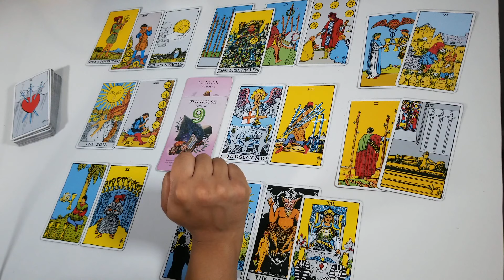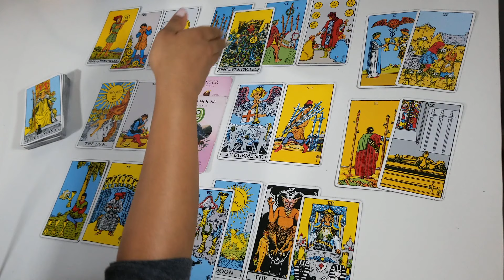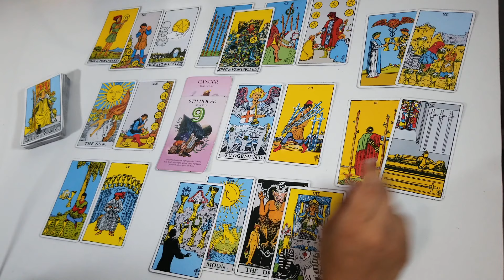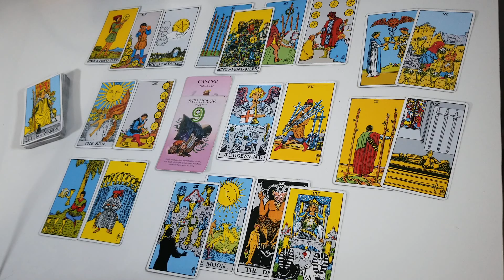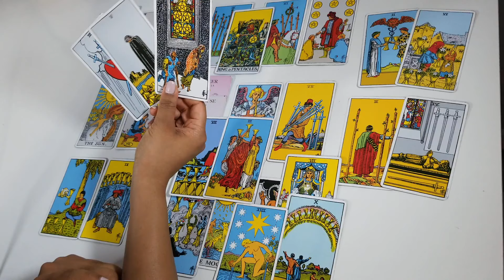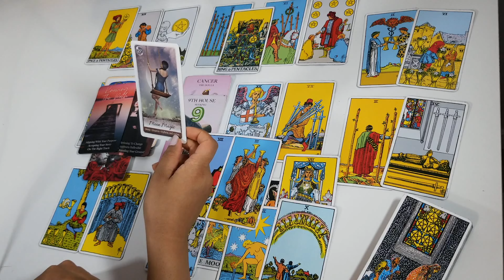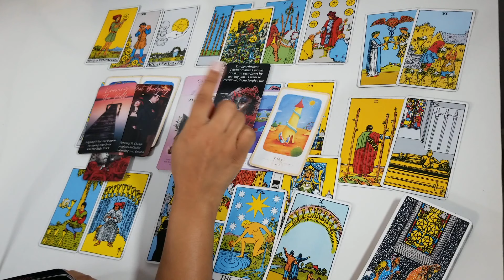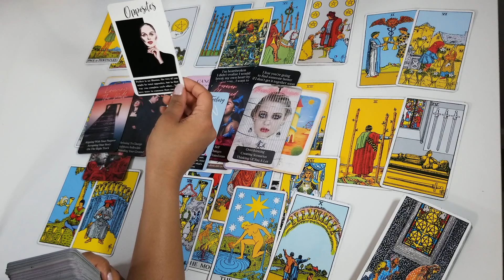Sagittarius June 2022❤ They won't be able to get you off their mind after this first meeting.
sagittariusjune2022,

Hello Sagittarius,

Please read the information below before sending me an email!

$50 USD Relationship Spread (exact format as shown on the channel)
*I am NOT offering future love/new love readings at this time*

From there, submit your payment and I will be able to reserve a spot for you.

Reading will be sent as a pre-recorded video (an unlisted video link via email), in the exact format you see on the channel. We will use both tarot and oracle cards.

** I cannot give you definite answers, in regards to your inquiries (energies are constantly changing). I am only here to offer guidance for what you are manifesting into your reality, moving forward. Please keep this in mind before booking a personal reading. **